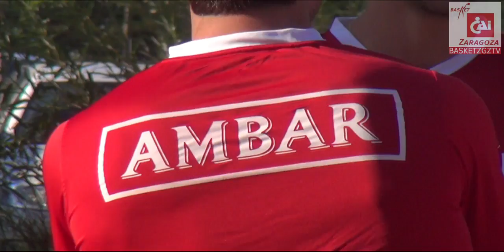El CAI Zaragoza 2014-15 inicia la temporada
La plantilla del CAI Zaragoza 2014-15 inicia la pretemporada con enorme ilusión. El Parque del Agua acoge la primera sesión del año.